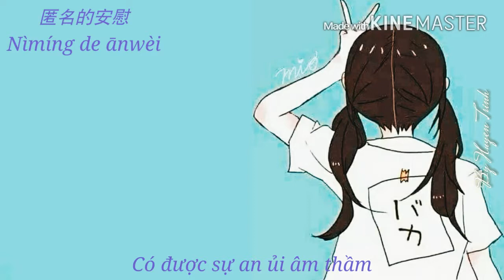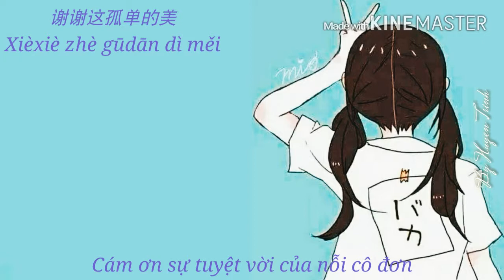[Vietsub - Pinyin] Sự An Ủi Vô Danh - Vương Tâm Lăng | 匿名的安慰 - 王心凌